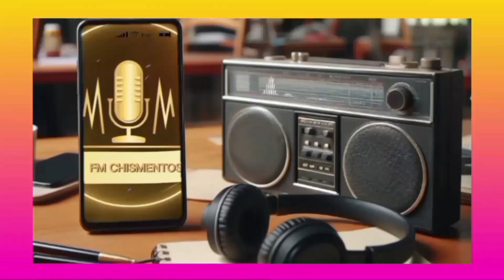¡Fuerte cruce! Yuyito González le responde con todo a Susana Giménez por Milei.